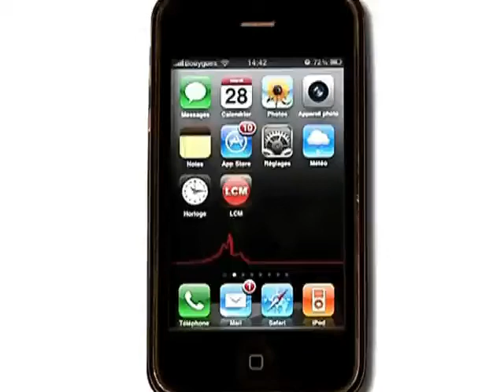OM: le ras le bol des supporters!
Les supporters de l'OM expriment leur ras de bol après la défaite de l'équipe face à Arsenal. Certains demandent même le départ de Didier Deschamps.

Sites webs/blogs, copiez cette vidéo avec le bouton "Intégrer" !